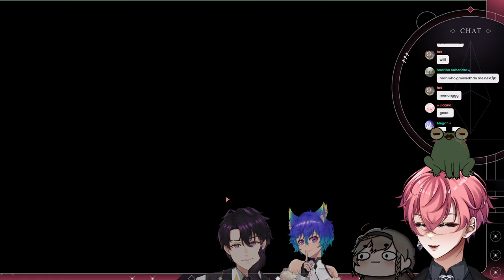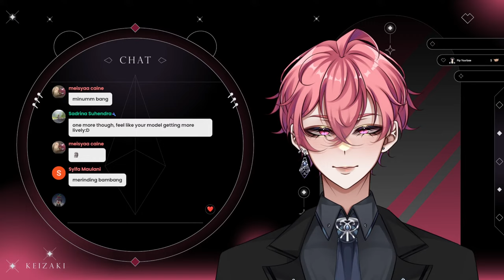『PROPNIGHT』Peak A Boo! Mari Kita Ngumpet w/ JURO Team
Collab with ~

Game Info ~
Propnight adalah game multiplayer online survival horror dengan mekanisme gaya Prop Hunt. Ini adalah permainan satu lawan empat, mirip dengan Dead by Daylight , di mana satu pemain berperan sebagai pembunuh dan empat lainnya berperan sebagai penyintas dengan kemampuan untuk berubah menjadi benda.

▰Rules▰

    EN
- No toxic ples
- Be nice and respect everyone
- Dont bring up NSFW conversation too much
- Please don't talk about other vtubers unless i'm talking about them as well
- Don't spam too much  ^^
- Have fun and chill

    ID
- Jangan toxic berlebihan ya guys
- Bersikap baik lah terhadap semua orang ^^
- Mohon jangan bawa percakapan NSFW/ yang sensitif terlalu sering
- Mohon jangan ngomong tentang vtuber lain kecuali kita lagi ngomongin itu ^^
- Jangan spam berlebihan ya
- Bersenang senanglah dan chill bareng

Kalau mau donasi bisa dari sini ya!